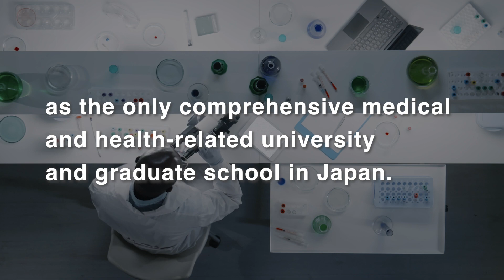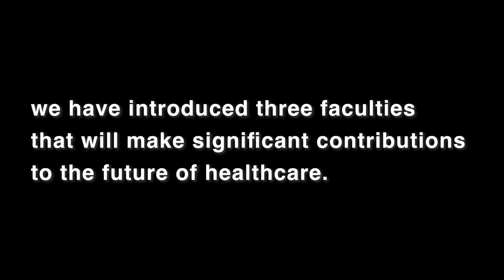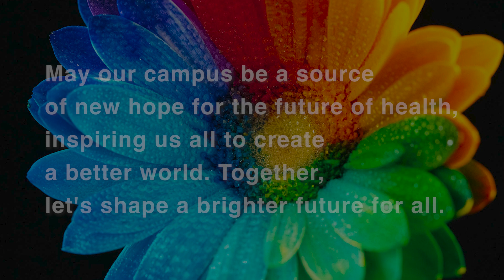Welcome to Juntendo University, Urayasu Hinode Campus!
Explore Juntendo University Urayasu Hinode Campus and discover what we can offer you!
Our campus brings together three faculties: Faculty of Medical Science, Faculty of Health Data Science, and the upcoming Faculty of Pharmacy（※） (Provisional name)-currently undergoing application for establishment accreditation from the Ministry of Education, Culture, Sports, Science, and Technology. This unique combination of faculties allows for the integration of "Medicine" and "AI & Data Science" which is exclusive to Juntendo University. Our campus provides an exceptional environment for education and research and aims to be a sustainable "future-oriented campus" that meets societal demands as a "knowledge hub". Join our vision to create a forward-looking campus dedicated to meeting the challenges of the future and making a difference in society.

（※）薬学部（仮称）は2024年4月開設予定（設置認可申請中）であり、内容は変更になる場合があります。